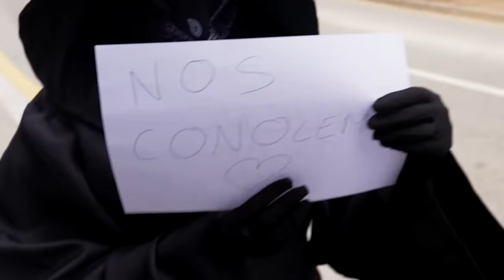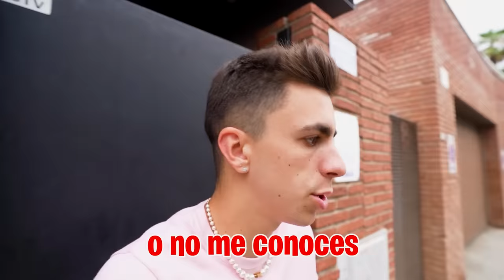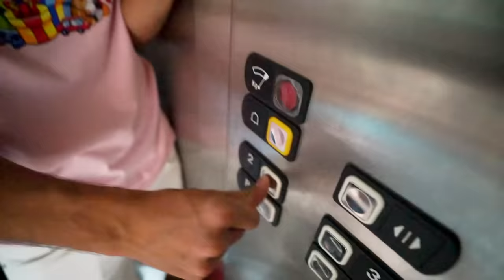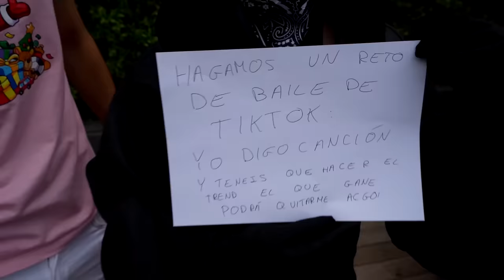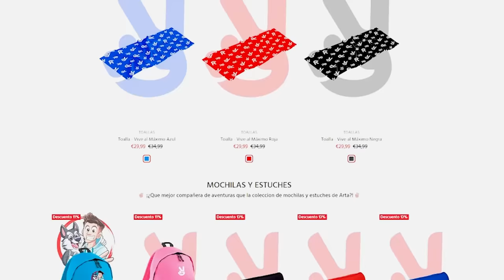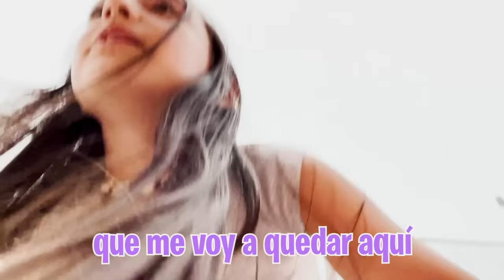MI MEJOR AMIGA HA VUELTO DESPUÉS DE MUCHO TIEMPO…*emotivo*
Una chica misteriosa ha aparecido en la puerta de la Máximo House y dice que es la misma que envío la caja de la última ves con las cartas de amor. ¿Quién es esta chica misteriosa?